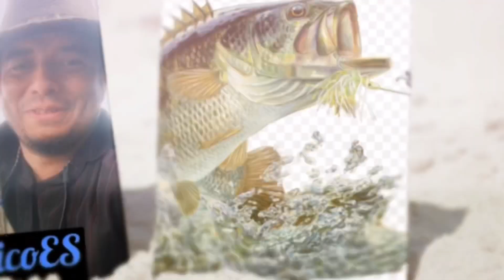Como pescar con jerck bait , cuando u donde usarlo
Amigos espero les guste este video al final dejé la escena de cuando entregó el dinero al ganador